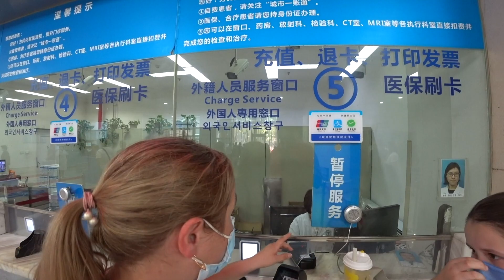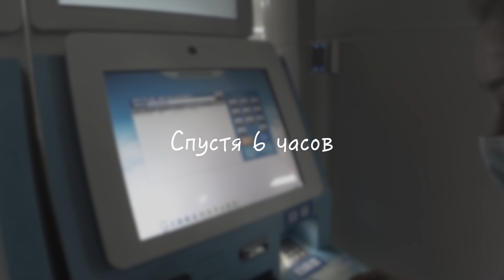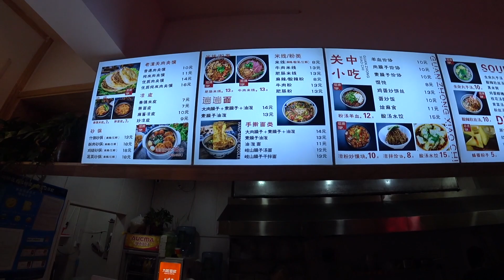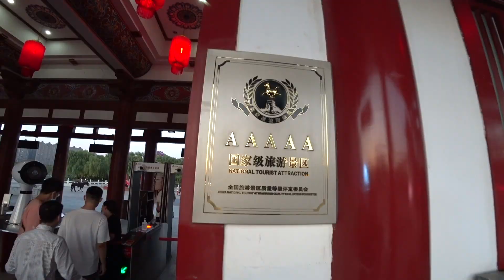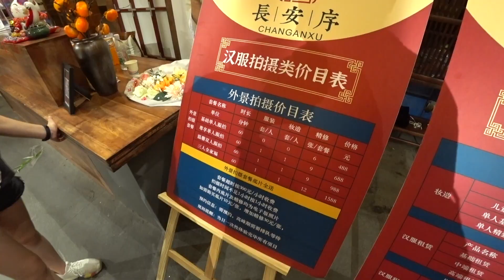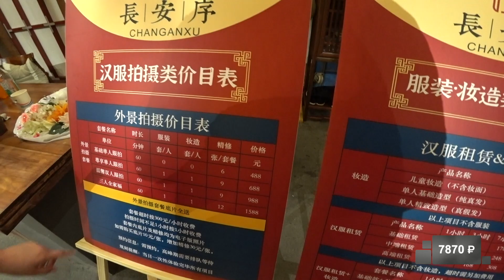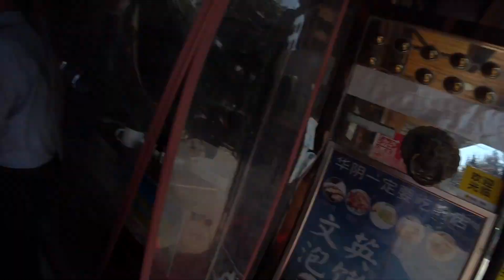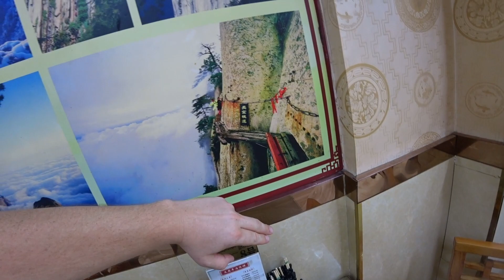АВТО ПУТЕШЕСТВИЕ ПО КИТАЮ 🚗 КОНЕЦ ПУТЕШЕСТВИЮ | ЕДЕМ ДОМОЙ | 6 СЕРИЯ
ПОМОЩЬ КАНАЛУ:
МЫ ПОЛЬЗУЕМСЯ:
Я СНИМАЮ НА: Sony HDR-AS300, Sony FDR-AX700, DJI Mavic PRO и DJI Osmo Pocket.
АВТО ПУТЕШЕСТВИЕ ПО КИТАЮ 🚗 КОНЕЦ ПУТЕШЕСТВИЮ | ЕДЕМ ДОМОЙ |  6 СЕРИЯ ►СМОТРИТЕ ВИДЕО!